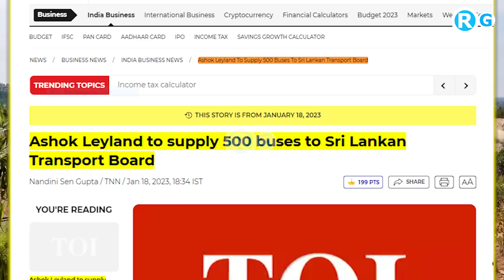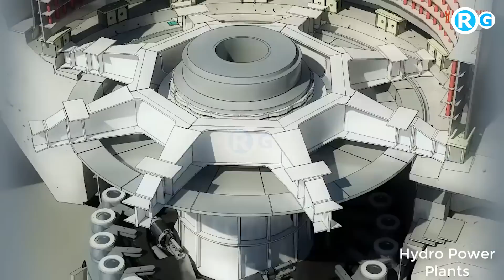चीन के पड़ोस से आई बिजली | Nepal Starts Selling 600 Mega Watt Per Hour Electricity To India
Nepal approves second hydropower project to be developed by India
Nepal decided to allow India's Satluj Jal Vidyut Nigam (SJVN) Limited to develop a second hydropower project in the country.

At present SJVN is developing a 900-MW Arun -III hydroelectric project, a run-of-river located on the Arun River in Eastern Nepal, scheduled to be completed in 2024.

A meeting of the Investment Board Nepal (IBN) chaired by Prime Minister Pushpa Kamal Dahal Prachanda approved the draft project development agreement (PDA) to be signed with India's state-owned SJVN to develop the 669-megawatt (MW) Lower Arun Hydropower project in eastern Nepal, an official statement said.
Nepal Starts Selling 600 Mega Watt Per Hour Electricity To India
Nepal has started exporting electricity to India from Saturday, as the generation of hydroelectricity from run-of-the-river projects increased with the onset of the monsoon in the Himalayan country.
Last year also, Nepal exported hydroelectricity to India from June to November.

"We have started selling 600 MW hour electricity to India from Saturday as there is a surplus in the electricity in the country," said Suresh Bhattarai, spokesperson of Nepal Electricity Authority.
india china border clash
india china relations
india china population
1962 india china war
brazil russia india china currency
brazil russia india china
1967 india china war
embassy of india china